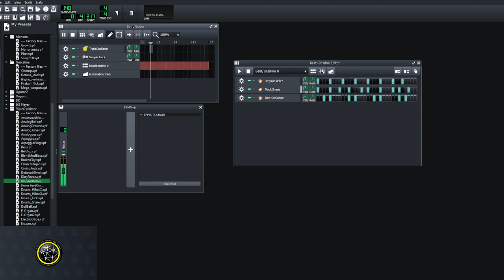LMMS Beat thats probably too complicated to use. (unfinished)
Accept Jesus as your Lord and Savior to be saved.

Im better at doing percussion and melody by themselves, but combining them can be difficult.

Im best at percussion all together I think.